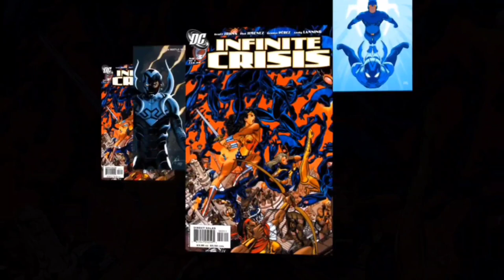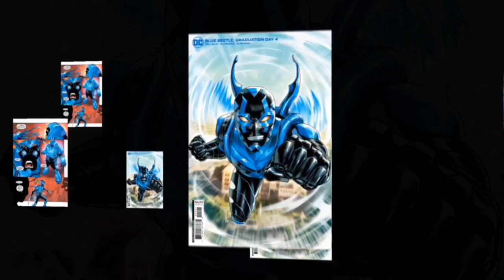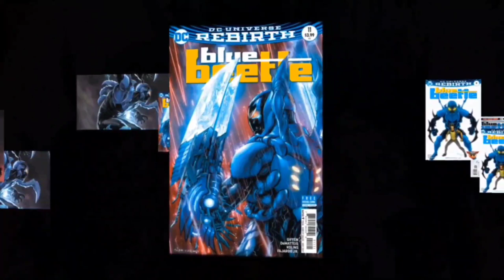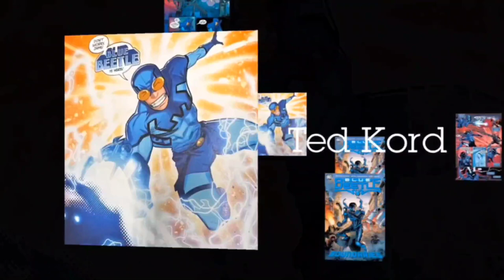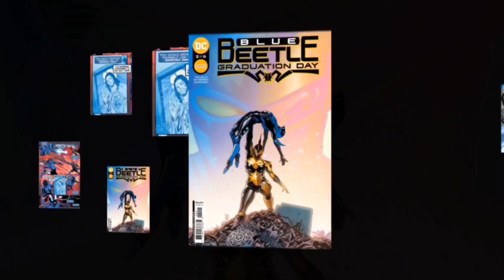Who is DC Comics' Blue Beetle? Alien Bio-Tech meets Earth Magic.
This video explores the abilities, powers, and origin of the most recent DC Comics character to carry the title of "Blue Beetle" From Jaime Reyes stumbling upon the sentient Blue Beetle Scarab while with his best friends Paco and Brenda, the magically-infused ancient alien bio-tech bonding with the young man's spine and giving him amazing superhuman abilities from an advanced shape-shifting armored battle suit, seeking the guidance and assistance of the second Blue Beetle named Ted Kord to learn more about the strange artifact that now seems to be a permanent part of his life, to using his imagination to conjure various devices to help in his adventures and conflicts with the Justice League and Teen Titans; Let's take a look at this unwitting DC superhero, and the wielder of a vastly powerful magic alien A.I. and battle armor. This includes a short, canon character biography and my own opinionated "Sage Rating," which I use to give ratings of comic book and science fiction characters.